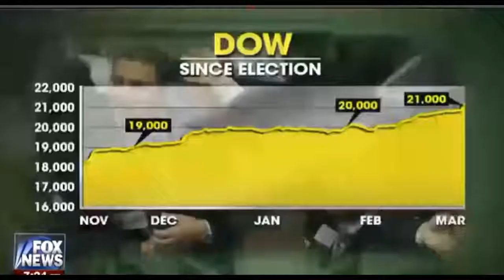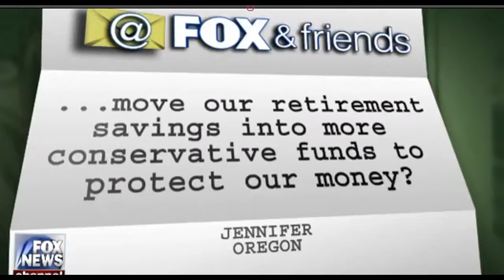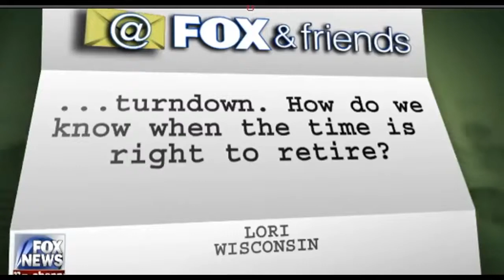RTC Daily News: President Donald Trump Latest News Today 3/7/2017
President Donald Trump Latest News Today 3/7/2017